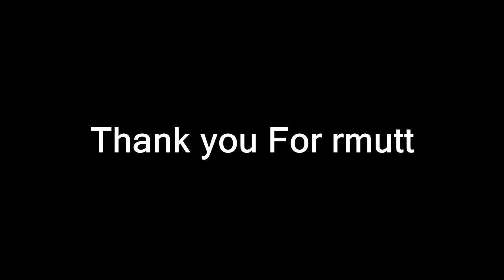รำวงย้อนยุควงแอบดังบางไทรงานลอยกระทง ราชมงคลธัญบุรี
รำวงย้อนยุควงแอบดังบางไทรงานลอยกระทง ราชมงคลธัญบุรี 22 พ.ย.2561
สุดมันส์ไปเลย
ติดตามผลงานการแสดงสดๆ100%ของวงแอบดังบางไทรได้ที่เฟสบุ๊ค เอก วงแอบดังบางไทร จะมีการLive วีดีโอทุกงานที่เราไปบรรเลงและอีกสื่อช่องทางคือ Youtube ครับในช่องที่ชื่อว่า
วงแอบดังบางไทร
หรือติดต่อโดยตรงที่ป๋ารันโทร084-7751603และเอกแอบดัง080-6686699
และติดต่อและเช็คพิกัดงานทางLineที่ไอดี eakabdung
จัดเต็มทุกงานครับตามสโลแกน ป๋ารันเต็มที่ 🎺🎷🎼🎶🎸ในเครือเดียวกับกำนันลี่และป๋าลำดวลปี่แก้ว😘
คลิปในYoutubeผ่านการบันทึกเสียงในระบบAudio interface ชัดเจนคมชัดแน่นอนครับ🎧🎧🎧
จัดให้โดยป๋ารันแอบดังจัดเต็มแบบนี้ทุกงานครับ 🙏
ขอบคุณผู้สนับสนุนเสื้อทีมวงแอบดังบางไทรได้แก่ส.ส.สุรศักดิ์ พันธ์เจริญวรกุล สจ.สวง สีเขียว(อ.สามโคก),พี่เล็ก ก๋วยเตี๋ยวขั้นเทพชื่อดังของอยุธยา,บริษัทไทยเฟล
เจ๊อ้วน ปั้มน้ำมันจันตรีรุ่งเรือง(วัดสามตุ่ม) ,และกำนันลี่ ต.ไผ่พระครับ